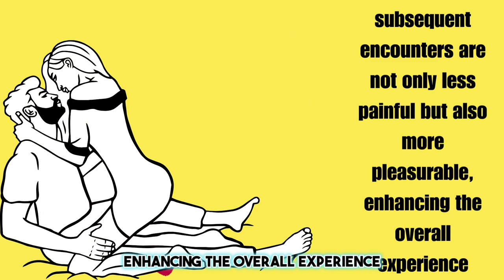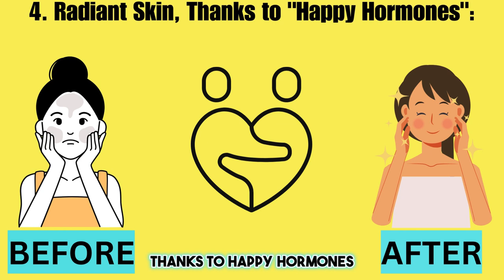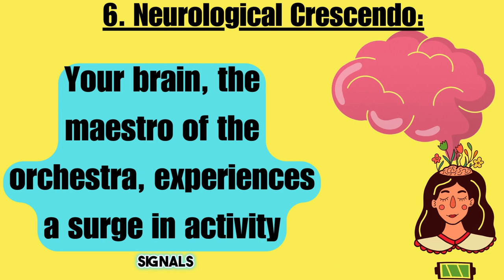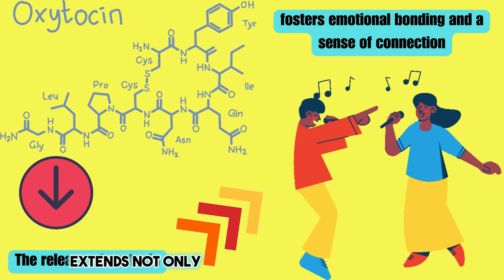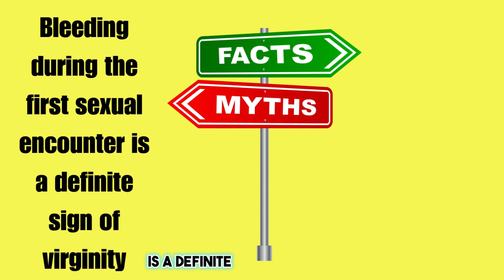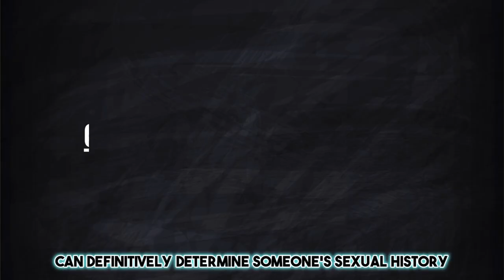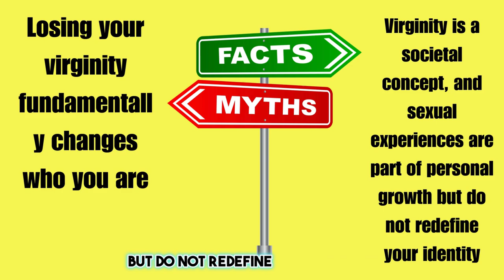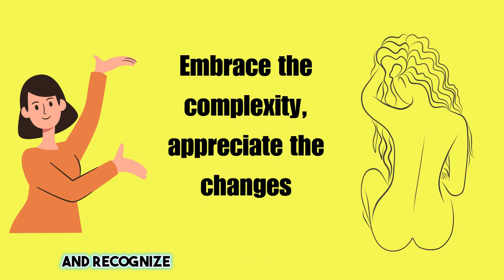what happens to your body when you lose your virginity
Ever wondered what happens to your body when you lose your virginity? Join us on a fascinating journey as we delve into the science behind this significant life experience. From the physiological changes to the emotional impact, we'll explore it all. Grab your curiosity and join the conversation in the comments below!